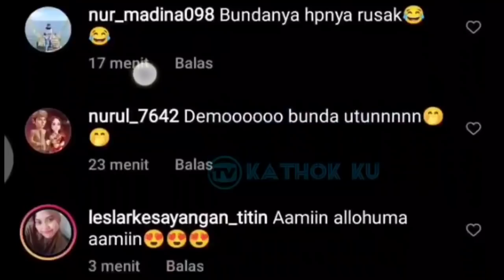Baru SAJA, Keromantisan Leslar di Hotel Usai dari Balon R Cappadocia Turkey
Jangan Lupa: _
Thankz!!..